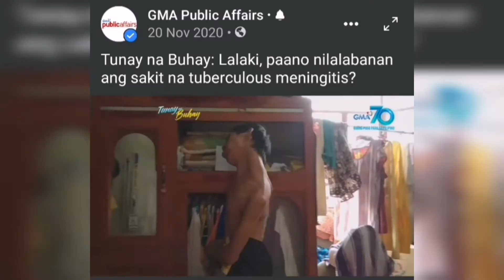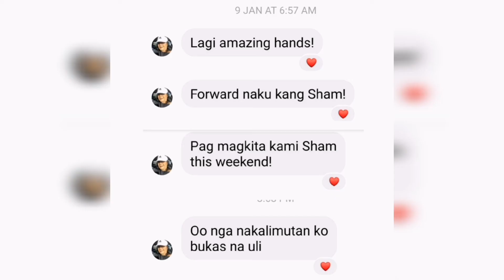MENSAHE NI MISS SHAMCEY KAY MARK AGCAOILI: "CONTINUE TO INSPIRE MORE PEOPLE..."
Maraming Maraming Salamat sa pagbabahagi ng iyong talento, Agcaoili Mark Bernardo! ✨

Pagbati mula kay Miss U PH National Director Shamcey Supsup-Lee

"CONTINUE TO INSPIRE MORE PEOPLE AT HUWAG MAWAWALAN NG PAG-ASA!" 💪🌻😊

P.S. Thank you po kay Ma'am Marcelina Supsup sa pagiging tulay sa artworkappreciation na ito.
Tiyak, matutuwa si Mark po nito.
Salamat po pati na rin kay Ma'am Shamcey.

Hindi po kami personal na magkakilala ni Mark pero nag-uusap na kami last June 2019 sa Messenger. Pinakilala lamang po siya ng isang stringartist ng Gensan (Raymond Elicano) dahil pumunta ito ng Isabela para sa isang ArtworkExhibit.

Yung PURPOSE lamang ng post na ito ay para makapag SHARE ng Good Vibes kay Mark upang MaINSPIRE siya lalo na mag PADAYON sa kanyang likha.

Padayon! 🤙💙